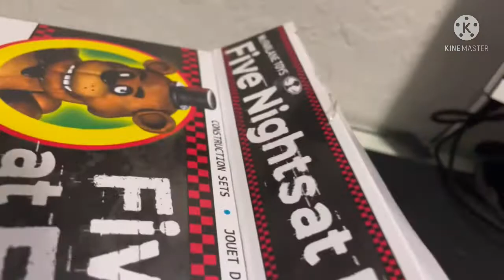Unboxing lego fnaf short video